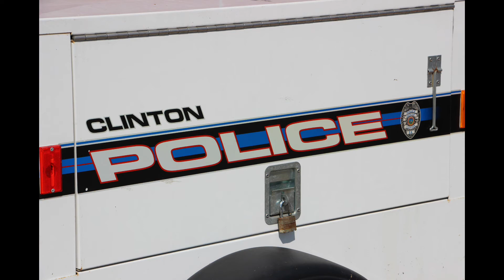Mobile Community Resource Center Storm Aug 10, 2020 Photos Rich Jaeger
Wind Storm  Clinton,Iowa Mobile Community Resource Center Storm Aug  10, 2020